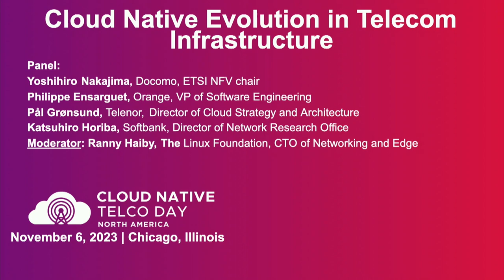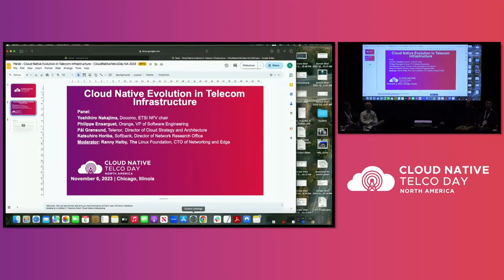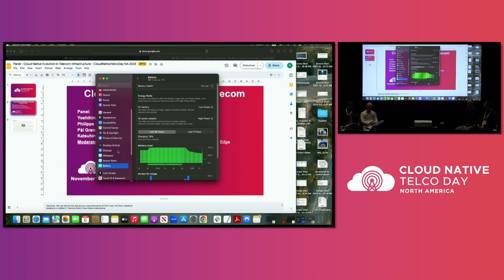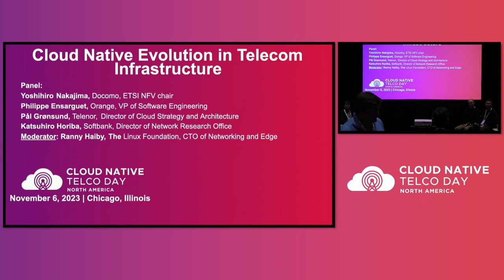Panel: Cloud Native Evolution in Telcom Infrastructure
Panel: Cloud Native Evolution in Telcom Infrastructure - Yoshihiro Nakajima, NTT DOCOMO; Philippe Ensarguet, Orange, Katsuhiro Horiba, SoftBank Corp, Pal Gronsund, Telenor & Ranny Haiby, Linux Foundation

Gathering major operators who are working on cloud-native telecom network infrastructure, we will discuss their future visions for cloud-native infrastructure, specific challenges and pain points for cloud-native infrastructure. The importance of container app support in telecom clouds was growing with the introduction of 5GC. In telecom clouds, reliability and stability are still required, together with increasing demanding to radical transform including a shift from legacy development methods to automation with declarative way in deployment and operations. Telecom operators get used to standard based solutions such as 3GPP and ETSI, the evolution of telecom network infrastructure is relying on smooth migration. But for cloud-native telecom infrastructure, there are still some challenges to fill the gap between telecom requirements and open source implementation. We will discuss how to work with CNCF communities, Sylva, and Nephio to shape the telecom infrastructure of the future.